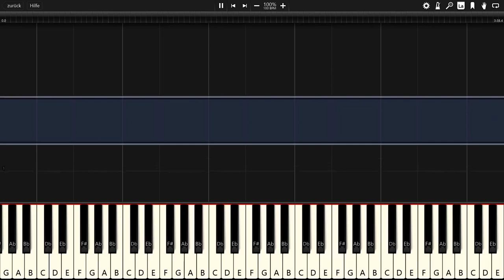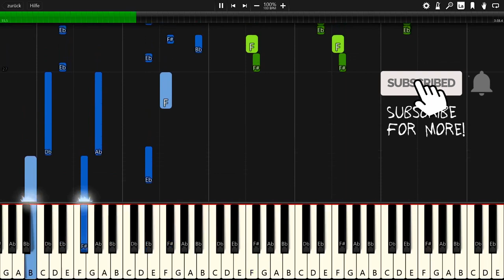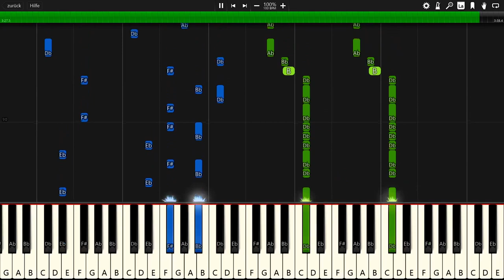Jim Yosef - Link - Piano Tutorial / Piano Cover - Synthesia 🎹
In this video you can see a piano tutorial of the song Link by Jim Yosef. I used the software Synthesia. it is very good software for learning to play the piano.